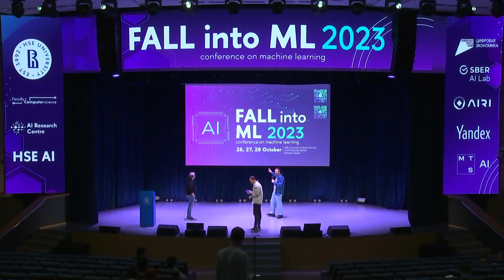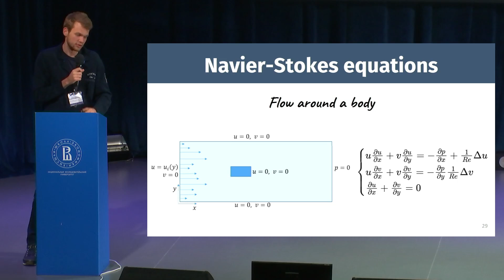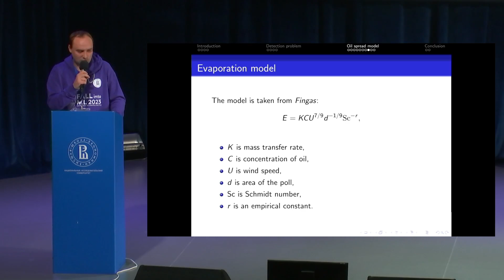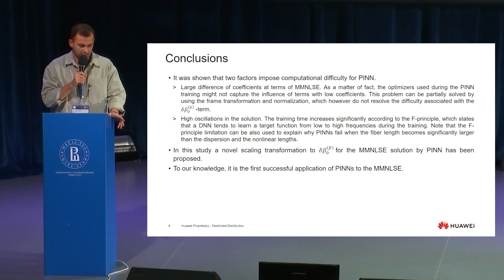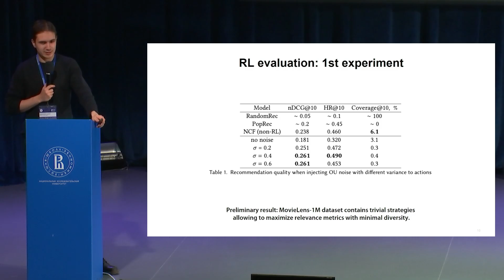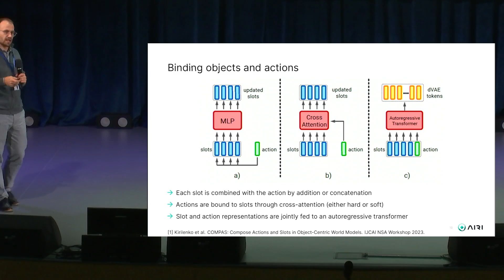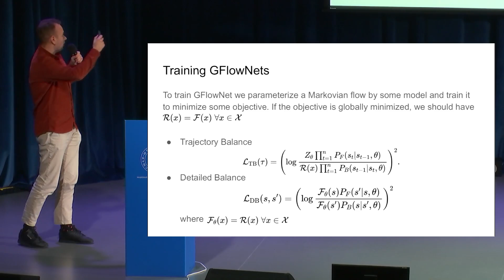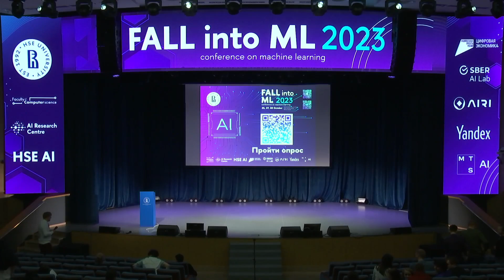AI in physics & Reinforcement Learning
AI in physics
This workshop is dedicated to the particular problem of the description of dynamic systems using machine learning approaches. The emphasis was given to the addition of physics constraints to the description and solution of the particular differential equations.
Chair:
Denis Derkach, HSE University
Speakers:
Fedor Buzaev, HSE University, Huawei
Ivan Chuprov, Huawei
Alexey Osipov, Syncretis, Tinkoff
Vladislav Travnikov, Novosibirsk State University

Reinforcement Learning
Reinforcement learning is a type of machine learning. The key feature of this method, unlike classical machine learning, is the constant interaction of the agent (algorithm) with the environment, from which it receives feedback in the form of rewards and punishments. The agent's goal is to maximise the sum of rewards that the environment gives it for "correct" interaction. In the workshop we discussed the construction of effective reinforcement learning algorithms and applications.
Chair:
Alexey Naumov, HSE University
Speakers:
Alexey Grishanov, Sber AI Lab, MIPT
Nikita Morozov, HSE University
Alexandr Panov, FRC CSC RAS, AIRI, MIPT